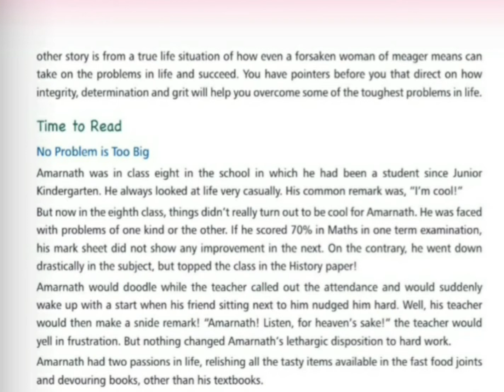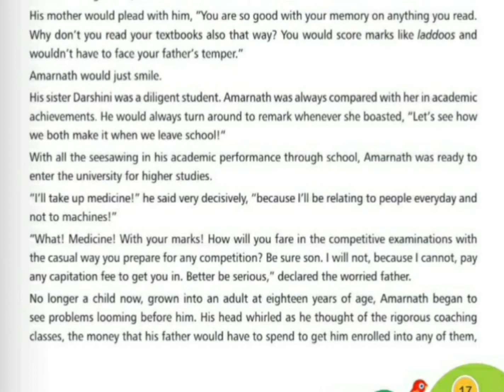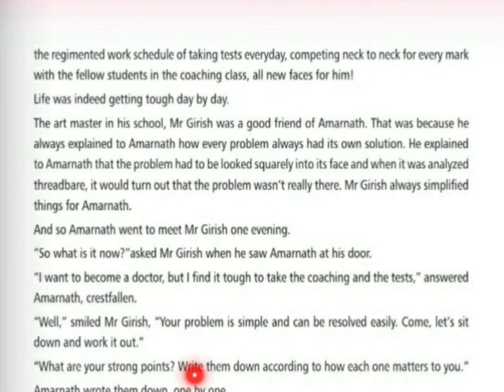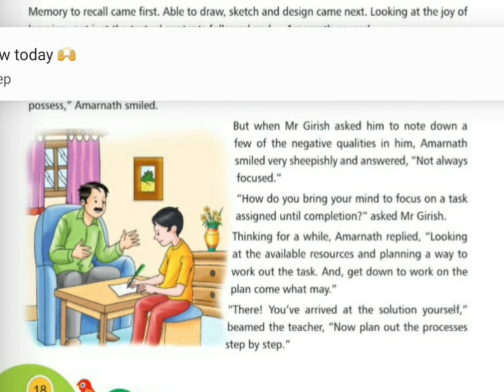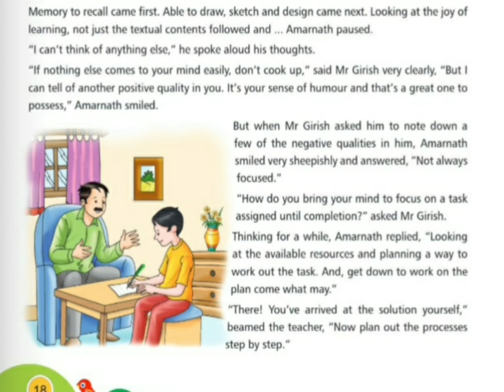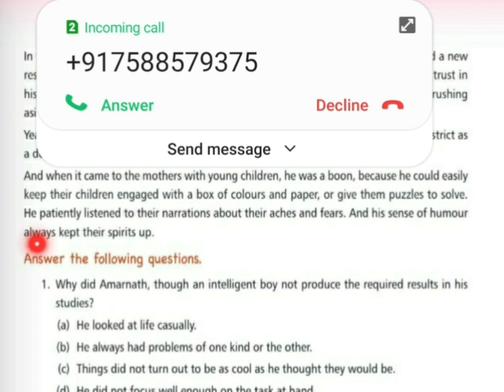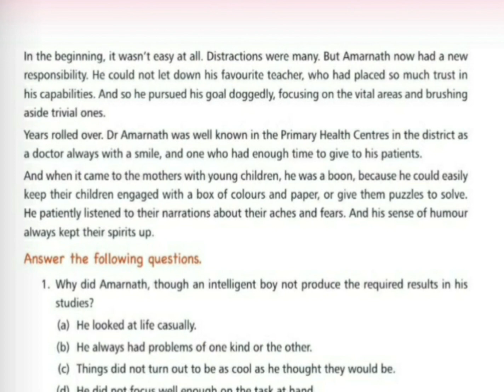CLASS 8TH SUBJECT VALUE EDUCATION CHAPTER 3 FINDING SOLUTIONS SESSION 2